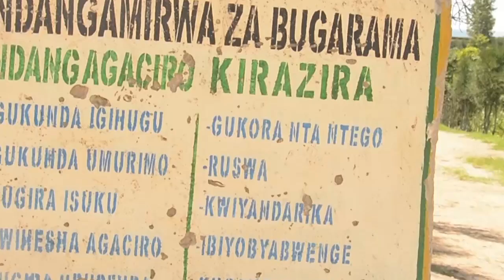Mu Rwanda abagore bakoje kwibaza aho inkari zabo zinjya